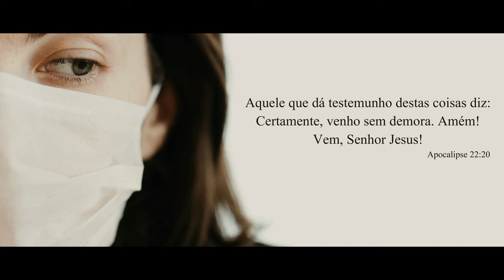CHAMADA OFICIAL DO 5º ANIVERSÁRIO DA ASSEMBLEIA DE DEUS PÃO DA VIDA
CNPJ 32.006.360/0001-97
OU
CAIXA ECONÔMICA FEDERAL
Agência: 0560
Operação: 013
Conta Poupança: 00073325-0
OU
BANCO DO BRASIL
Agência: 0036-1
Conta Poupança: 64.606-7
Variação: 51
OU
BANCO BRADESCO
Agência: 3226-3
OU
Banco ITAÚ   Agencia 1468   Conta Corrente  57121-9
Em Nome De Francisco Das Chagas Silva
OU
ENDEREÇO:
Avenida Cunha da Mota, 164, Centro
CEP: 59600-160